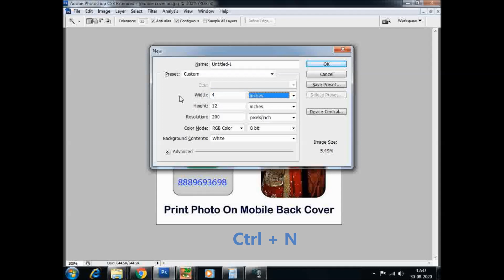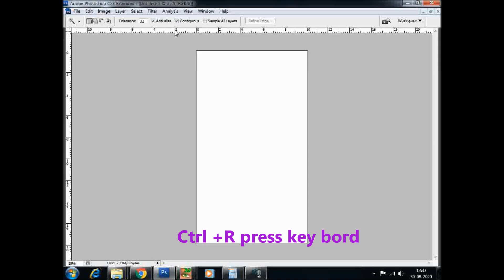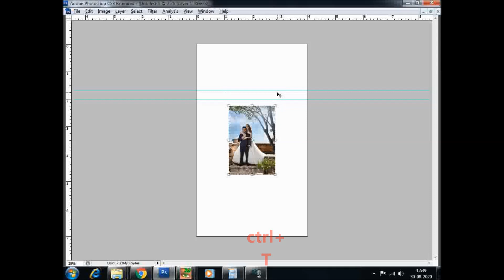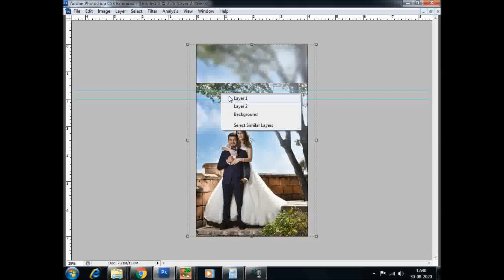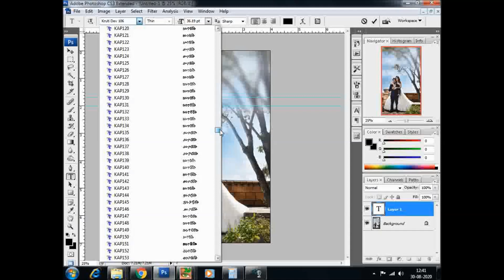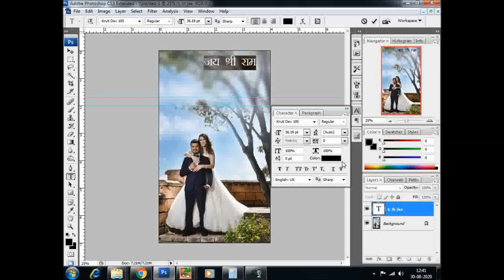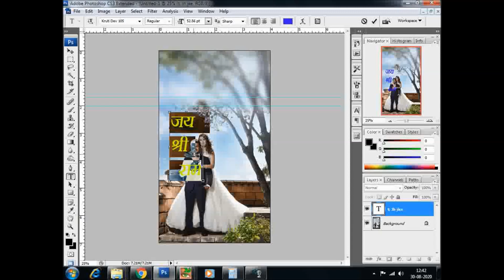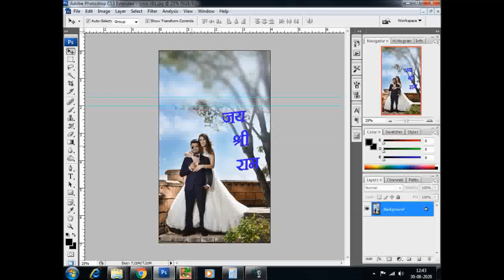Printed_Mobile_cover_ Mobile cover design Photoshop in HINDI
Printed_Mobile_cover_ Photoshop
How To Make Mobile Cover Photo Print In Photoshop

Mobile kese kare print kare
printed mobile cover